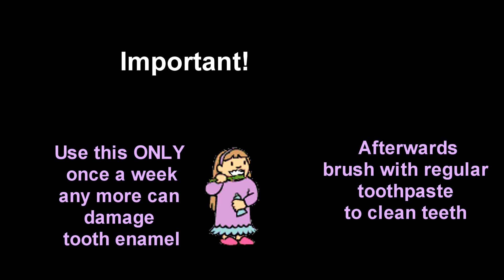DIY Strawberry Teeth Whitener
Open Me for Ingredients:

Would you like to whiten your teeth naturally and inexpensively? This simple teeth whitener is what you need for whiter and brighter teeth.

Ingredients You Will Need:

4 Whole Strawberries ( mine were cut up frozen ones)
1/4 cup water (not mentioned in the video)
1/2 cup baking soda
Bowl for mixing
Toothbrush
Blender or fork and spoon for mixing

** Keep the mixture on the teeth for about 5 minutes. Then, rinse, and brush your teeth with regular toothpaste.